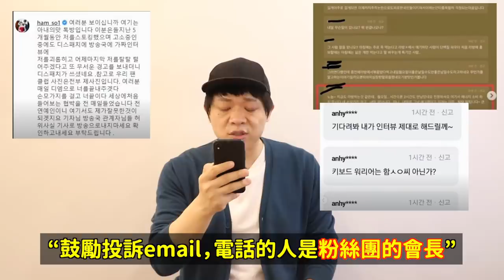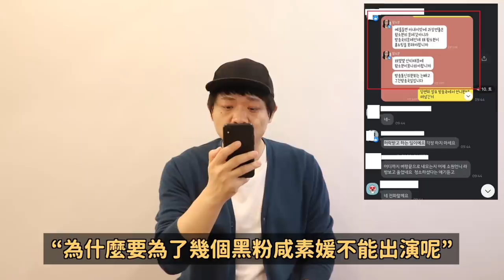用生命來威脅記者..?咸素媛令人傻眼的錄音被曝光！/突破200萬觀看的GFRIEND走路影片？｜DenQ